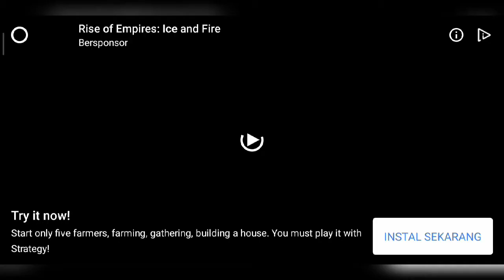Game Keren, Narik Bus Padang Bukittinggi Kayak Nyata | Bus Simulator